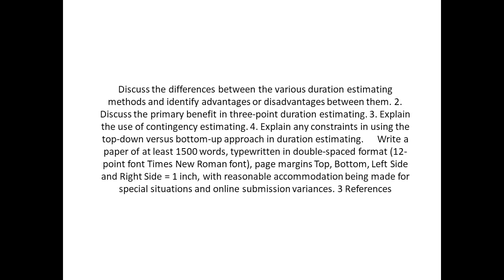Discuss the differences between the various duration estimating methods and identify advantages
Discuss the differences between the various duration estimating methods and identify advantages or disadvantages between them. 2. Discuss the primary benefit in three-point duration estimating. 3. Explain the use of contingency estimating. 4. Explain any constraints in using the top-down versus bottom-up approach in duration estimating.      Write a paper of at least 1500 words, typewritten in double-spaced format (12-point font Times New Roman font), page margins Top, Bottom, Left Side and Right Side = 1 inch, with reasonable accommodation being made for special situations and online submission variances. 3 References